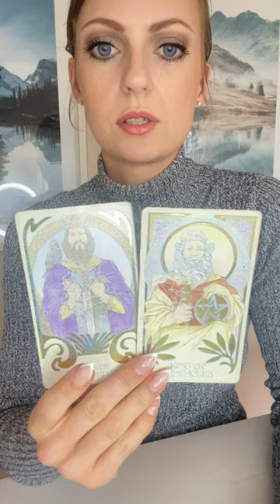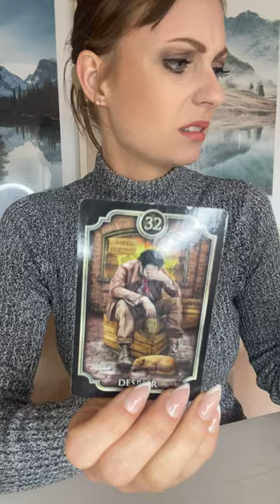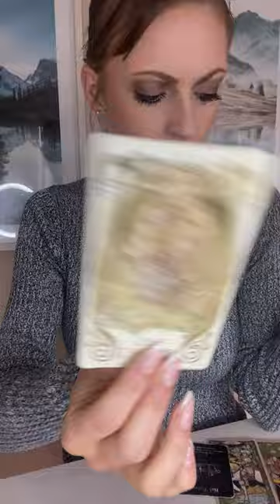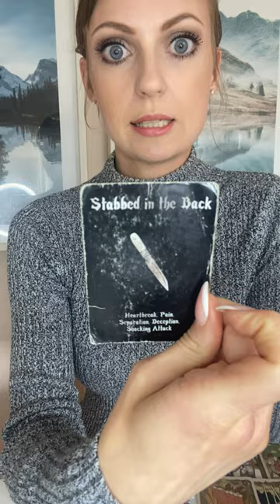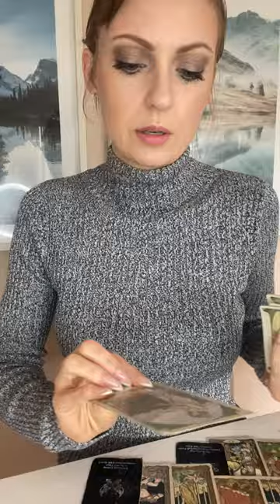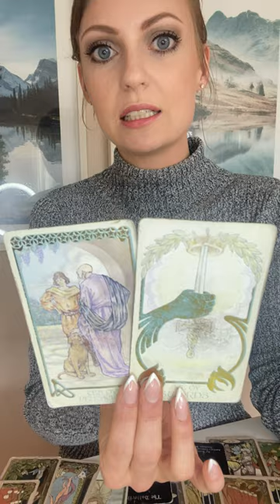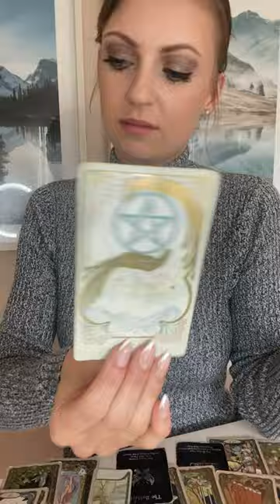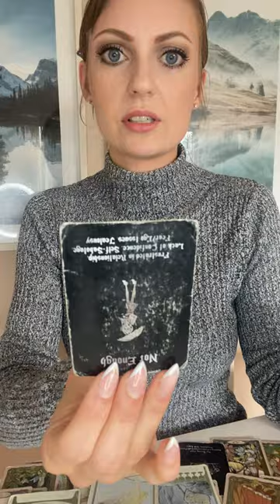SCORPIO • Identity Swappers 😱 Someone is Looking for the Answers & Truth in this Peculiar Case